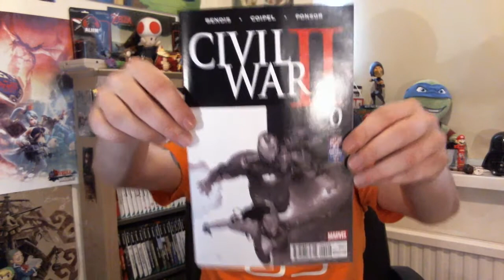My Geek Box June 2016 Unboxing Video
Thank you for checking out my My Geek Box June 2016 Unboxing Video!!
If you would like to see what we have in our eBay store then please follow the